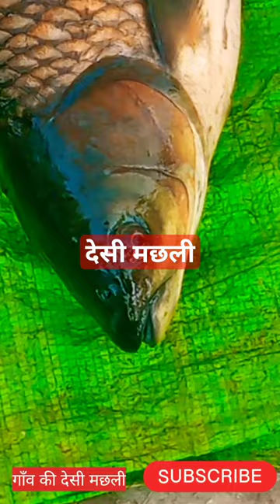village desi fish/गाँव की देसी मछली youtubeshortvidio fish arunblog fishing golgape trending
village desi fish/गाँव की देसी मछली youtubeshortvidio fish arunblog fishing golgape trendingfish
fishing
angler fish
koi fish
puffer fish
jellyfish
fish market near me
flying fish
fish and chips
fish and chips near me
fish antibiotics
fish and chicken near me
fish and chips recipe
fish and chicken
fish aquarium
albert fish
a fish called wanda cast
a fish called wanda awards
fish bowl
fish boots
fish bones
fish bone diagram
fish batter recipe
fish braid
fish batter
big fish
basa fish
banana fish
blue fish
branzino fish
benefits of fish oil
fish camp
fish clipart
fish chowder recipe
fish cartoon
fish cake ramen
fish company
fish chowder
cod fish
clown fish
carp fish
cartoon fish
cobia fish
crayfish
cowfish
fish drawing
fish drawing easy
fish dinner ideas
fish dishes
fish district
fish depot
fish dinner near me
fish dinner
fish definition
do fish sleep
dory fish
dragon fish
discus fish
dorado fish
dead fish
dolphin fish
do fish feel pain
deep sea fish
fish eye lens
fish eggs name
fish emoji
fish express
fish eggs on sushi
fish eggs crossword clue
fish easy drawing
escovitch fish
eel fish
elephant fish
earthquake fish
easy fish drawing
electric fish
eat fish
egg fish
emoji fish
eye fish
fish fry
fish fry near me
fish finder
fish food
fish from shark tale
fish for sale
fish flops
fish face
fish tank fish
fish for fish tacos
fish and chips fish
fish bowl fish
fish drawing fish drawing
fish and fish near me
fish gold fish
fish betta fish
fish game
fish grill brooklyn
fish gills
fish girl
fish gif
fish game for cats
fish grill menu
go fish rules
gold fish
grouper fish
gar fish
gefilte fish
guppy fish
glofish
gordon ramsay fish and chips
gorilla fish
grilled fish
fish house
fish hooks cast
fish hooks characters
fish hippie
fish hatchery
fish hatchery near me
fish hopper
how much are koi fish
how much are betta fish
how much is fish and chips near me
how much is fish and chips
how much fish oil
how much is a fish tank
how much is plenty of fish
how to fish for salmon
how much are puffer fish
fish in spanish
fish internal temp
fish in french
fish images
fish in air fryer
fish ice cream
fish in japanese
i fish pro
i fish pro 2.0
i fish pro tip up
is tuna a fish
is salmon a fish
i fish illinois
fish jokes
fish jumping out of water
fish jerky
fish jelly
fish jumping out of water drawing
fish jokes for kids
fish jerky recipe
fish jamaican slang
fish jello
jj fish and chicken
jamie oliver fish pie
jellyfish sting
jesus fish
john dory fish
jordan fish
jack fish
jew fish
josee the tiger and the fish
fish knife
fish katsu
fish keychain
fish kill
fish kill bag
fish king menu
king fish
koi fish tattoo
king's fish house
koi fish drawing
ky fish and wildlife
krill oil vs fish oil
koi fish meaning
koi fish for sale
koi fish tattoo meaning
fish lamp
fish ladder
fish line
fish logo
fish lifespan
fish low in mercury
fish liver
legendary fish stardew
l fishman
london sexy fish
la baja fish tacos
la fish market
login plenty of fish
l fishman and son branch
fish market
fish mox
fish movie
fish meme
fish maw
fish market nyc
fishmonger
fish monkey gloves
monk fish
mama's fish house
mackerel fish
marlin fish
mardy fish
mullet fish
mahi mahi fish
molly fish
montell fish
milk fish
fish near me
fish names
fish nets
fish n chips near me
fish n tails
fish nuggets
nd game and fish
new mexico game and fish
nemo fish
nh fish and game
needle fish
north bondi fish
no such thing as a fish
nick's fish house
neon fish
napoleon fish
fish oil benefits
fish oil for dogs
fish oil pills
fish oil side effects
fish out of water meaning
fish oil benefits for men
fish outline
fish oil capsules
oscar fish
omega 3 fish oil
o fish ally one
o fish ally
o fishmas tree
o fish ally one birthday
o fish ally retired
o fish ally one cake
fish pond stardew
fish pokemon
fish puns
fish places near me
fish pictures
fish pond
fish pasta dreamlight valley
parrot fish
piranha fish
pollock fish
pike fish
pompano fish
pacu fish
pet fish
pleco fish
fish quotes
fish quesadilla
fish quiz
fish quilt
fish quilt pattern
fish quenelles
fish quiche
fish queen
fish questions
fish quarantine tank
queen fish
qian hu fish farm
queens fish and chips
queenscliff fish and chips
quesada fish and chips
queens fish bar
quick fish pie
quality fish and chips
quick fish recipes
queens park fish and chips
fish restaurants near me
fish recipes
fish restaurant
fish risotto dreamlight valley
fish river grill
fish r net
fish recipes easy
rainbow fish
rock fish
red fish
rhiannon fish
rumble fish
red fish blue fish
ribbon fish
rohu fish
reel big fish
rdr2 legendary fish
fish stocking
fish store near me
fish sandwich near me
fish store
fish sauce substitute
fish spatula
fish sandwich
sexy fish
sexy fish miami
stone fish
swai fish
sheepshead fish
salmon fish
fish tacos
fish tank
fish tacos recipe
fish tales

98 fish menu